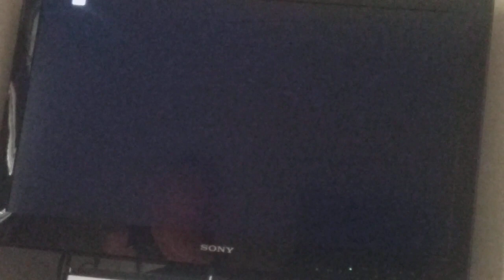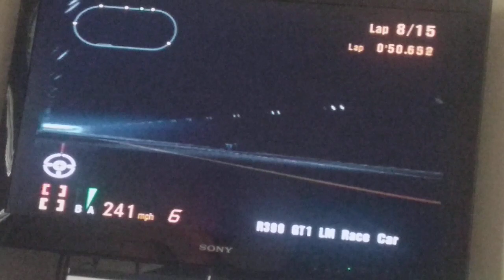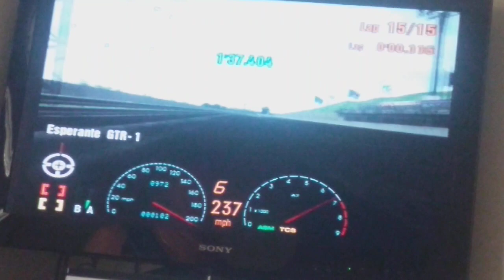Gran Turismo 3 - Panoz Esperante GTR-1 And Professional League All Stars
In this race it’s the same just like LUCASTVR did on October 9, 2011 8 years ago and MrSmashboy did on September 14, 2015 4 years ago for a 15 laps on this race which means it’s a Professional League All Stars.

Race Results

1st - Panoz Esperante GTR-1
2nd - Nissan R390 GT1 LM Race Car
3rd - Toyota GT-ONE Race Car(TS020)
4th - Mazda 787B (+1 lap)
5th - Panoz Esperante GTR-1 (+1 lap)
6th - Jaguar XJ220 Race Car (+1 lap)

Panoz Esperante GTR-1 VS Nissan R390 GT1 LM Race Car VS Toyota GT-ONE Race Car(TS020) VS Mazda 787B VS Panoz Esperante GTR-1 VS Jaguar XJ220 Race Car.

There is 2 Panoz Esperante GTR-1 on this race and again this is 15 laps which means it’s a Professional League All Stars enjoy the video and let me know in the comments.